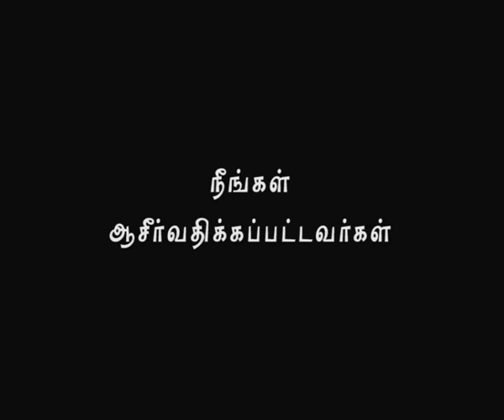Nambikkai TV - 04 JUN 17 (Tamil)